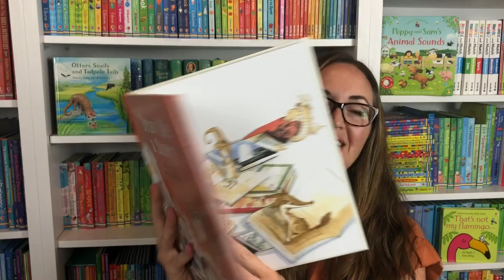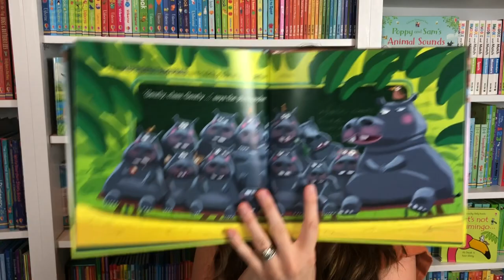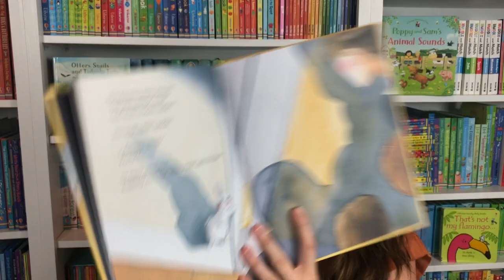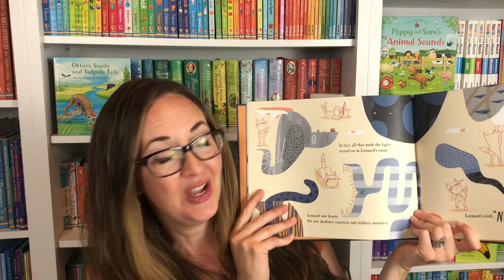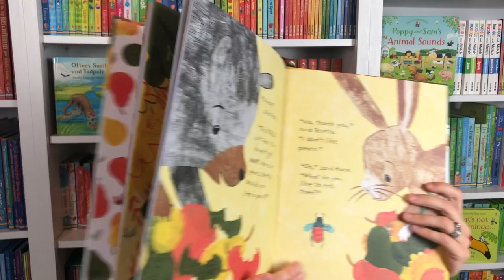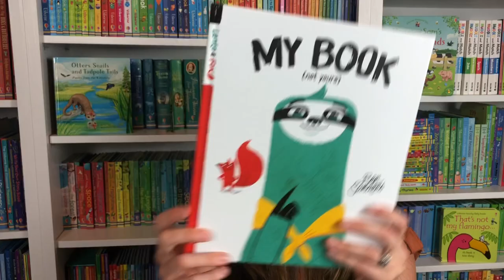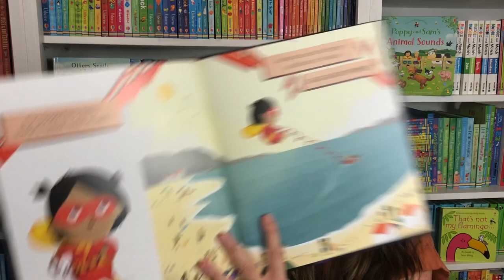Wonderful Picture Books for Kids from PaperPie, home of Usborne & Kane Miller!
Stories to read aloud to your children! from Usborne & Kane Miller!

Excited about literacy?!

Ask your PaperPie consultant about how to join our company or have a home or Facebook party to earn these books for FREE!

Don't have a consultant? I'd love to help!!